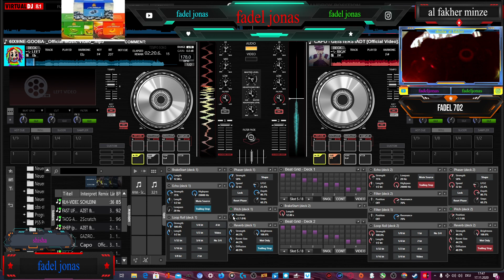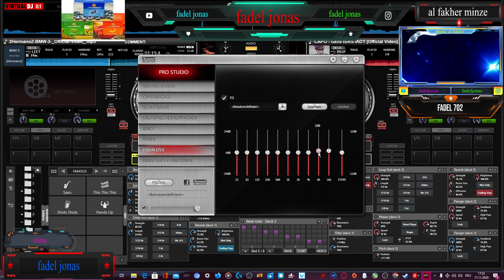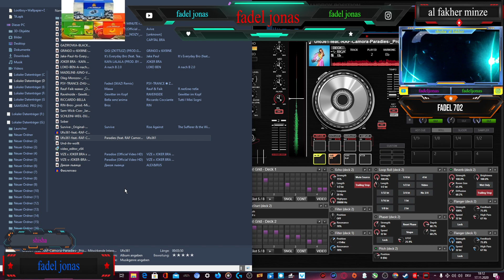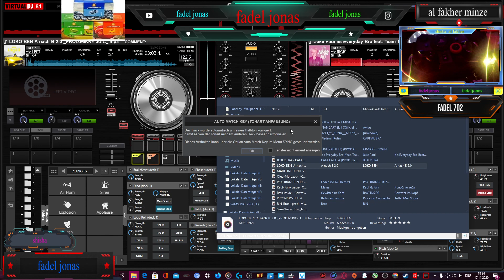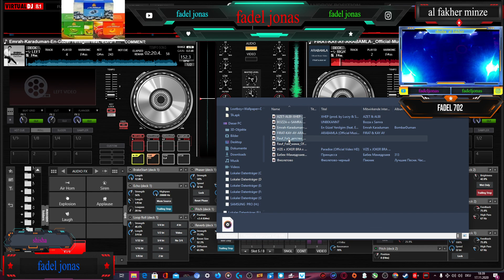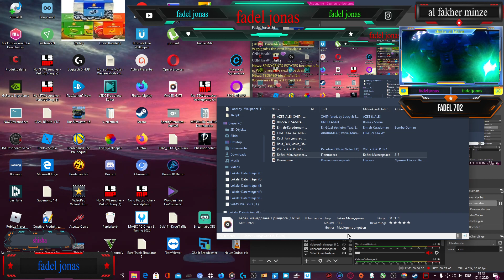2020 11 17 17 46 19 DJ FADEL702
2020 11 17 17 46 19 DJ FADEL702